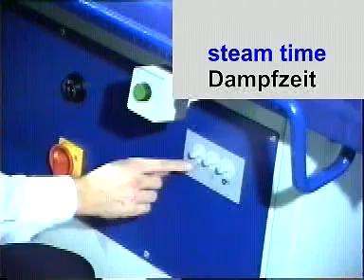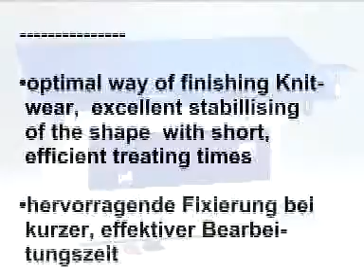VEIT 7505/ VEIT 7506 Upsteam table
finishing of knits/ sweaters.